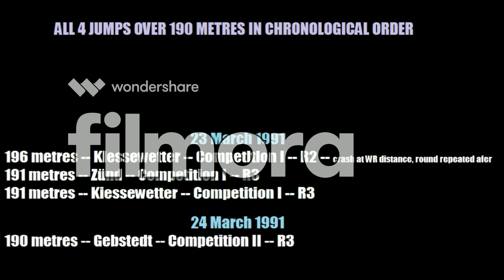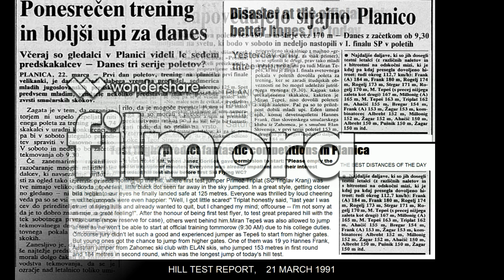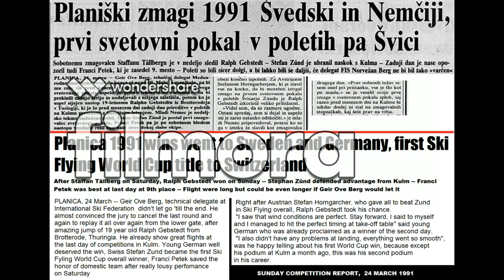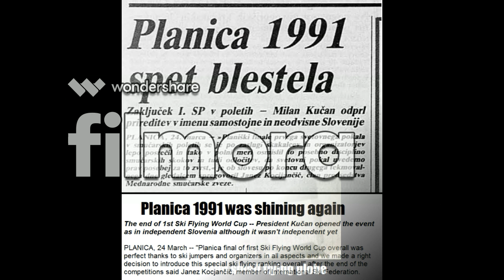Planica 1991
All  details you need to know about World Cup in Planica 1991. Records, attendance, results, reports, photos, myths...etc. From archives of Delo, Gorenjski Glas and National Museum of Contemporary History of Slovenia.

12,000 CHF prize money in total. Winner got 5,000 CHF.

 ALL JUMPS OVER 190 METRES IN CHRONOLOGICAL ORDER:
196 metres -- 23 March -- 2R  -- Kiessewetter --  hand touch at WR -- round canceled and repeated
191 metres -- 23 March -- 3R  -- Zünd
191 metres -- 23 March -- 3R  -- Kiessewetter
190 metres -- 24 March -- 3R  -- Gebstedt

Official training on 22 March 1991 (page 1, 6)

Competitions  on 23 and 24 March 1991 (page 9, 16)